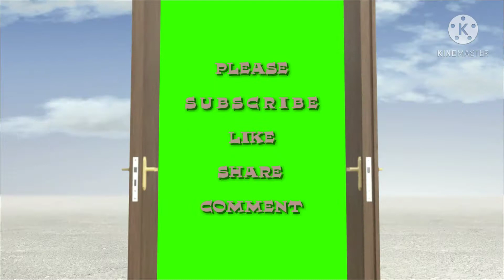POUCH CROCHET for my lil angel💥💃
Love this cute pouch💥